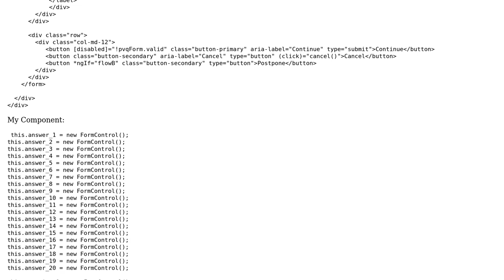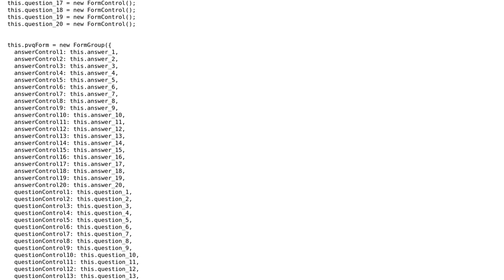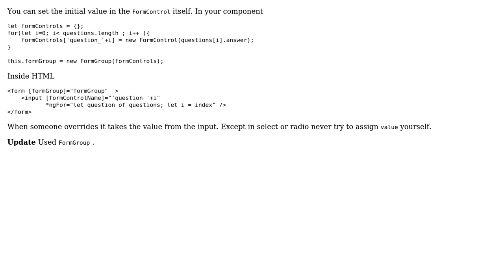ReactiveForms: [Value] field generating null when submitted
With thanks & praise to God, and with thanks to the many people who have made this project possible! | Content (except music & images) licensed under CC BY-SA | Music | Images & others | With thanks to user Vamshi user Taranjit Kang and the Stack Exchange Network Trademarks are property of their respective owners. You are responsible for your own actions.